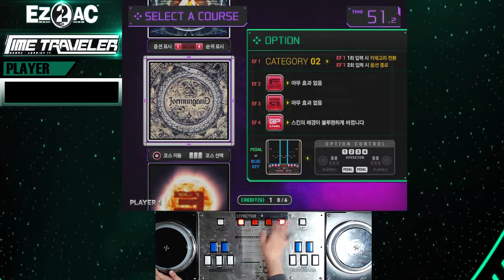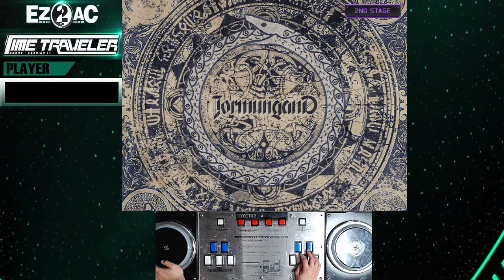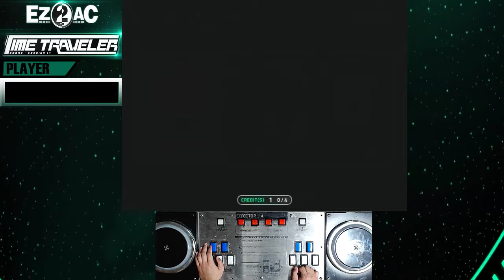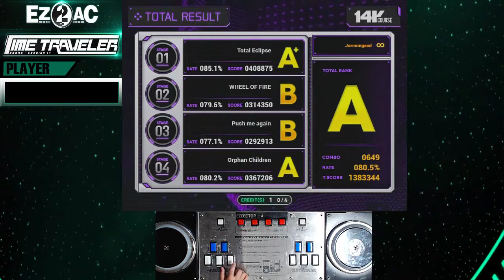[ez2ac : TT] 14course : Jormungand (∞)